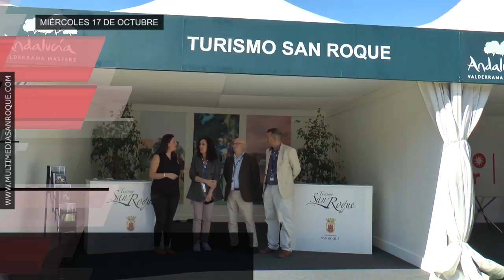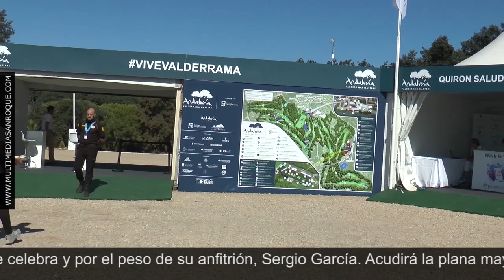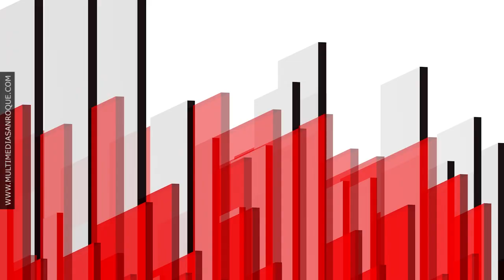INFORMATIVO MIÉRCOLES 17 OCTUBRE 2018